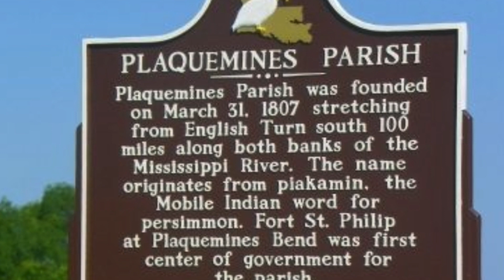"Plaquemine" - Doug MacLeod Band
Doug MacLeod Band's "Plaquemine" from the "Ain't The Blues Evil" CD (1991).
Musicians:
Doug MacLeod - Guitar/Vocal
Ed Czach - Keyboards
Eric Ajaye - Bass
Lee Spath - Drums